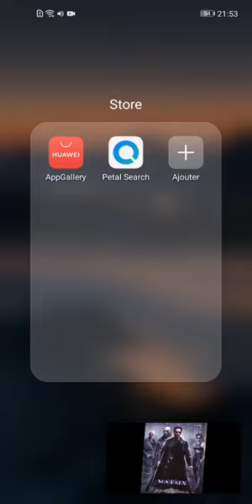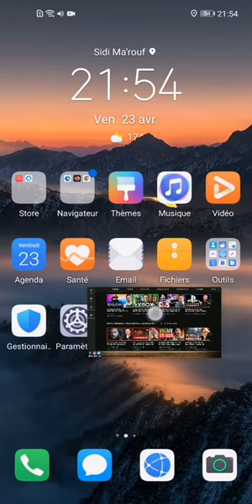Huawei : regarder des vidéos YouTube en mode miniature ou pop-up sur vos téléphones & tablettes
Que vous possédez un téléphone ou tablettes Huawei équiper des Google Mobile Services (GMS) ou des Huawei Mobile Services (HMS), nous avons déjà tous voulu regarder une vidéo en mode miniature ou pop-up pour la superposer sur un document, un jeu… mais c’est impossible.

Aujourd’hui, je vais vous montrer comment profiter du mode miniature / pop-up sur n’importe quel navigateur sur votre téléphone ou tablette Huawei.

Suivez ce guide, rien de plus simple :

• Tout d’abord, commencer par télécharger le navigateur* de votre choix en utilisant le Huawei AppGallery ou l’application Petal Search. Vous avez le choix entre par exemple : Google chrome, Microsoft Edge, Mozilla Firefox…

*cette astuce ne marche pas sur le navigateur de Huawei

• Ensuite rendez-vous sur la page YouTube de votre navigateur et connectez-vous à votre compte Google/YouTube.

• Vous n’avez plus qu’à trouver la vidéo que vous souhaitez regarder, l’ouvrir et la passer en mode plein écran. Veuillez à bien contrôler que la vidéo est en mode Play. Une fois en mode plein écran, il suffit de revenir à l’écran d’accueil en appuyant sur le bouton du milieu dans votre barre de navigation se trouvant en bas de votre écran ou en faisant deux gestes vers le haut pour revenir à l’écran d’accueil.

Et voilà, vous pourrez dorénavant profiter des vidéos YouTube en miniatures / pop-up depuis n’importe quel endroit de votre téléphone ou tablette Huawei.